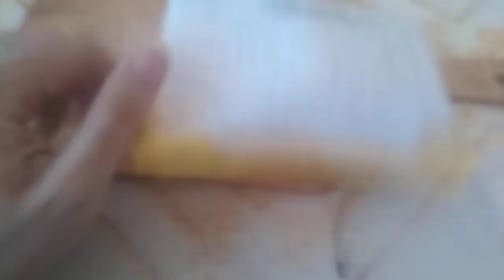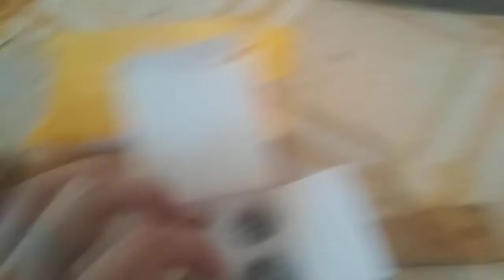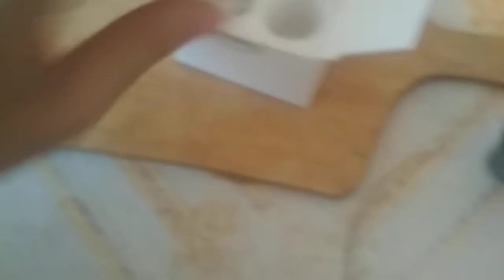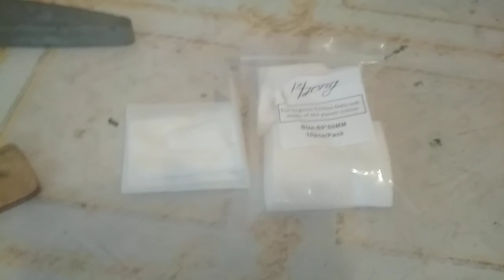Унбохинг. Новый Зевс RDTA BillySW | Мотаем вату на сетке